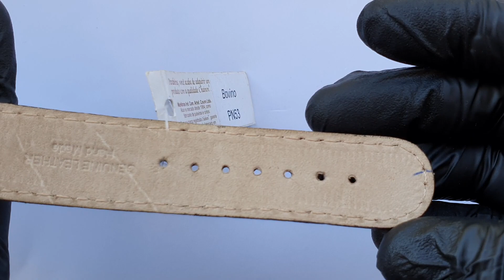Relógio Seiko Railroad Approved 7N43-9A00 - ALTARELOJOARIA APRESENTA